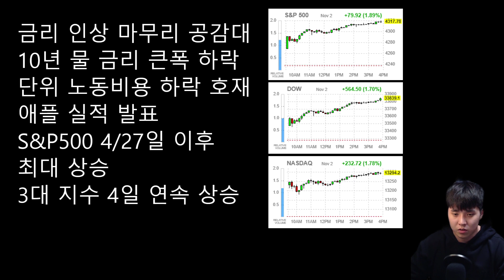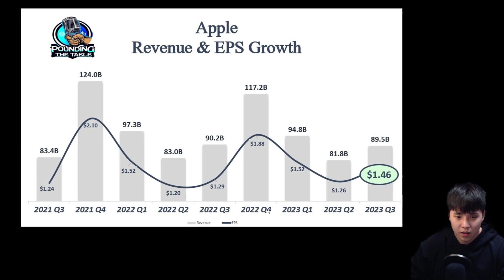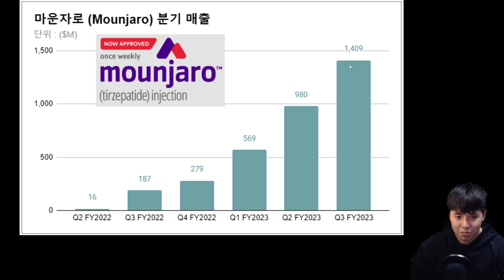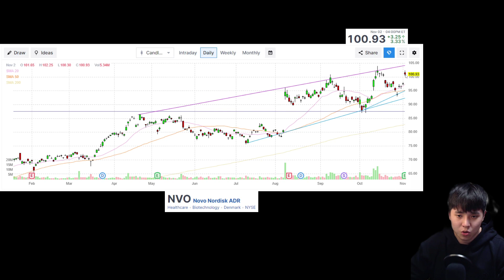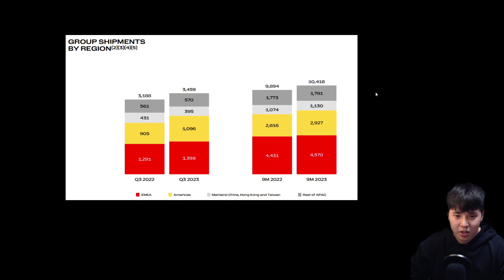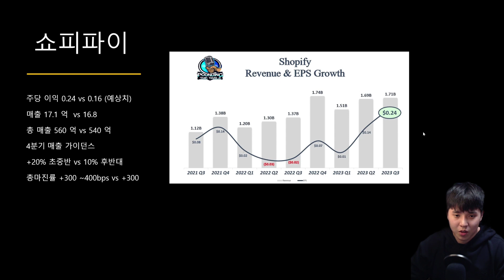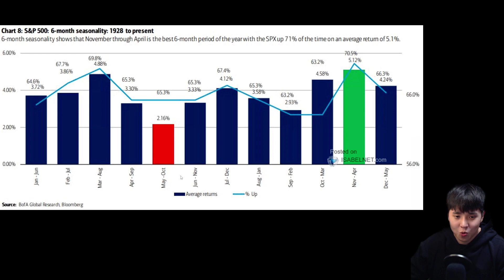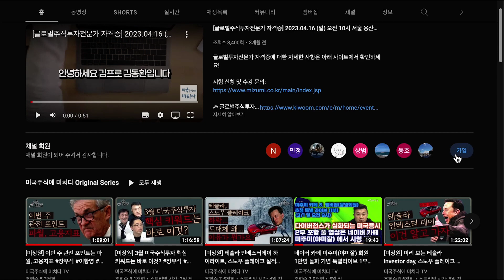[굿모닝미주미 애플 시간외 -3.4% 실적 업데이트, 팔란티어 +20% S&P 500 편입 요건 갖췄다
✍ 한가위 기념 "미주미 최고 인기 영상 슈퍼할인 이벤트" 359.000원 → 69, 000원

PC